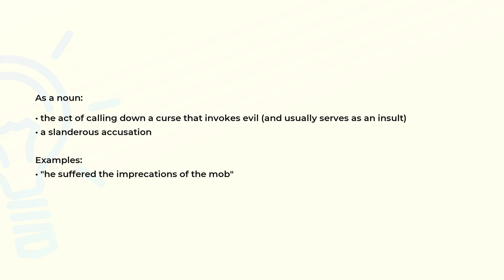What is the meaning of the word IMPRECATION?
Definition, examples of use and spelling of the word IMPRECATION.

(00:00) Intro
(00:08) As a noun
(00:27) Spelling

As a noun (00:08):
• the act of calling down a curse that invokes evil (and usually serves as an insult)
• a slanderous accusation

Examples:
• "he suffered the imprecations of the mob"